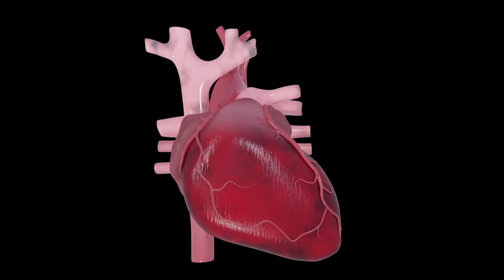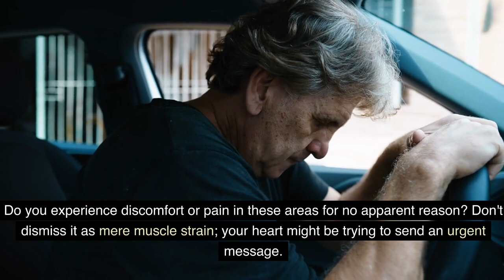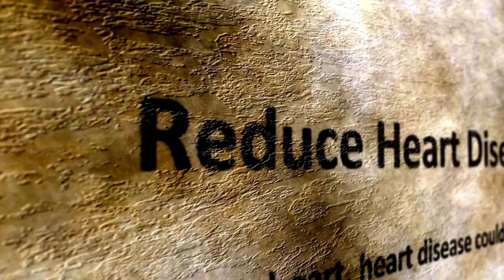🚨 The Silent Heart Attack: 10 Warning Signs Not To Ignore After 50 🚨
🚨 The Silent Heart Attack: 10 Warning Signs Not To Ignore After Turning 50 🚨

Attention, wonderful people in their 50s and beyond! Your heart health matters, and today we want to shed light on something crucial. Did you know that sometimes, a heart attack can occur without apparent symptoms? Known as a "silent heart attack," it often goes unnoticed, leaving serious consequences in its wake. We care about you, so take a moment to familiarize yourself with these 10 warning signs that should never be ignored:

1️⃣ Chest Discomfort: Watch out for discomfort, pain, or a squeezing sensation in your chest that may come and go. Don't dismiss it as indigestion or muscle pain!

2️⃣ Shortness of Breath: If simple tasks like climbing stairs leave you breathless, or you find it harder to catch your breath, don't brush it off.

3️⃣ Fatigue and Dizziness: Feeling unusually tired or lightheaded might be a sign of restricted blood flow to your heart – something to take seriously.

4️⃣ Pain in the Upper Body: Pay attention to pain or discomfort in your arms, shoulders, jaw, neck, or upper back. It can be more than just aging-related aches!

5️⃣ Digestive Issues: Believe it or not, some silent heart attacks may present as heartburn, nausea, or vomiting. Err on the side of caution.

6️⃣ Cold Sweats: Experiencing cold sweats, clamminess, or a feeling of impending doom could indicate an underlying heart issue.

7️⃣ Sleep Disturbances: Regularly waking up in the middle of the night feeling restless or with a racing heart might be worth investigating.

8️⃣ Unexplained Anxiety: If you notice yourself feeling unusually anxious or panicky without a clear trigger, it could be your body's way of warning you.

9️⃣ Edema: Swollen ankles, feet, or legs that persist even after resting might be a sign of a silent heart attack. Seek medical advice promptly.

🔟 Persistent Cough: A chronic cough, especially accompanied by pink or white mucus, shouldn't be overlooked, as it could be an indication of a heart issue.

Remember, prevention and early detection are vital. If you experience any of these warning signs, don't hesitate to consult your doctor